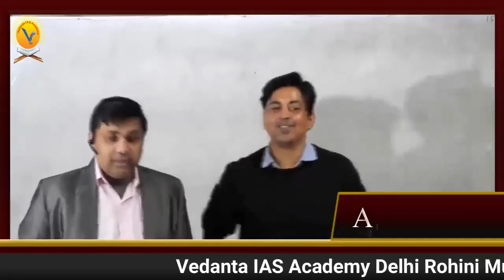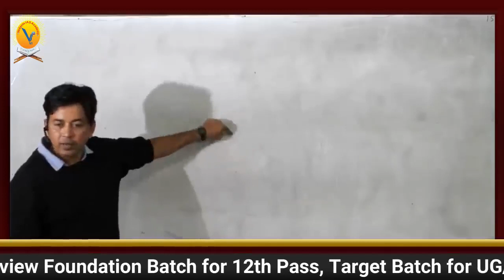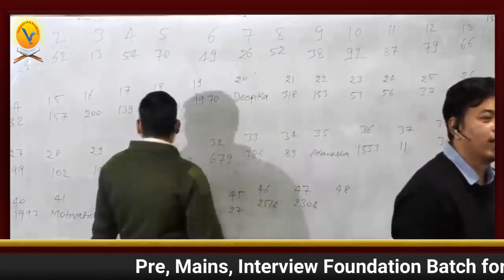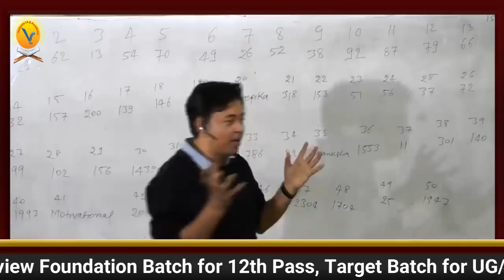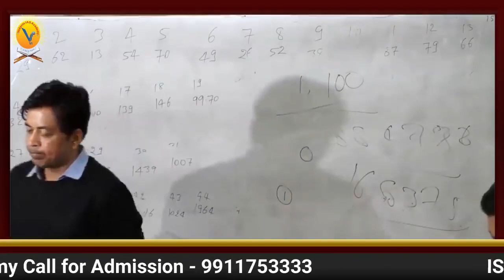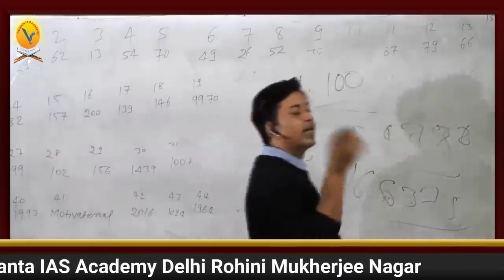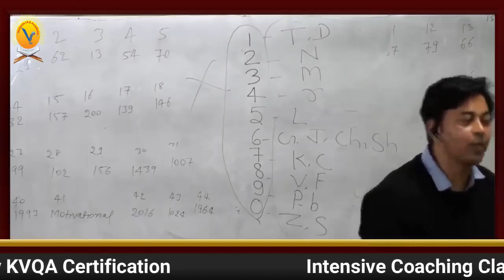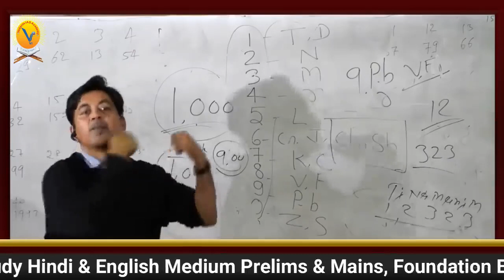Improve Your Memory in 1 Day by Ajit Bharti Vedanta IAS Academy